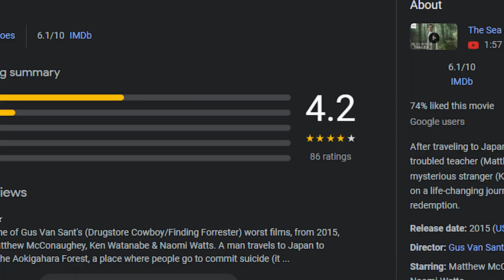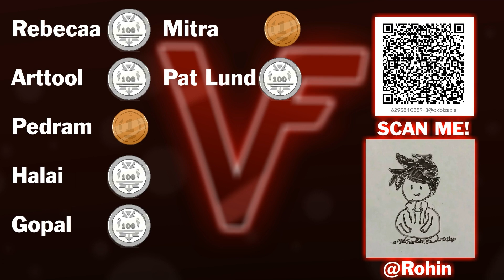The Japanese Forest (History) | VALF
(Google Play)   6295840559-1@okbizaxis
Your Names Would Be Included In The Video.
(Please don't use your parent's credit cards without their consent)
You All Mean The World To Meeeeeeeee
Join the Vamiy We are growing little by little !

AZ ALWAYZ
*STAY AS COOL AS YOU ARE*

The Drawing tablet I use
The Mic I use
Pretty cheap, isn't it! Yeah I'm a cheapskate XD